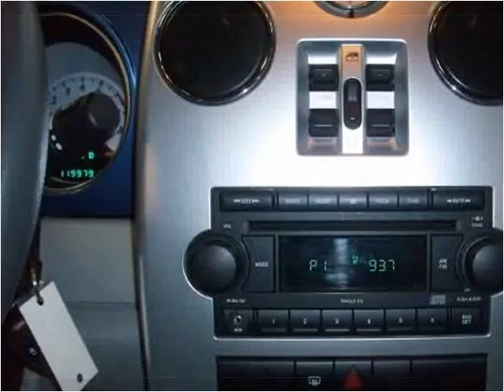2007 Chrysler PT Cruiser Used Cars Vancouver BC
This 2007 Chrysler PT Cruiser is available from Buy Car 123.